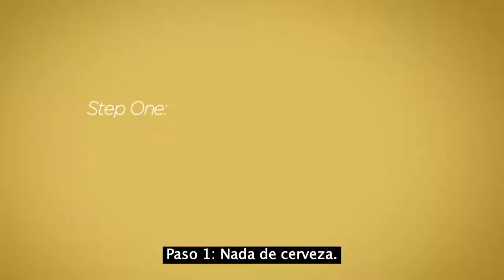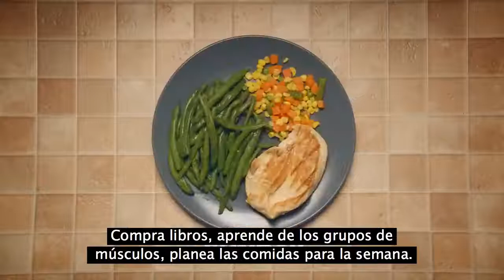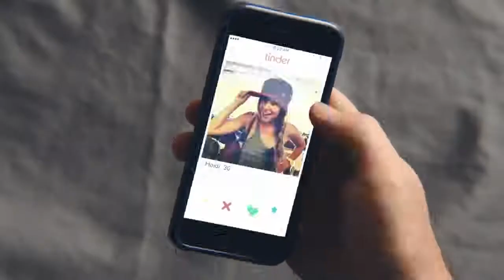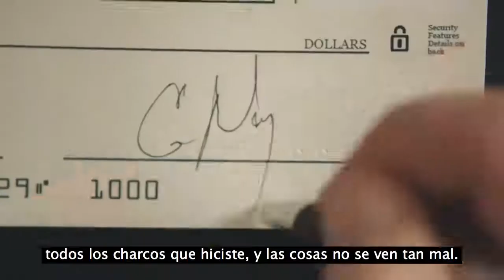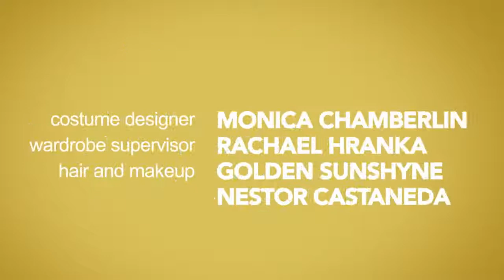Cómo perder peso en 4 sencillos pasos